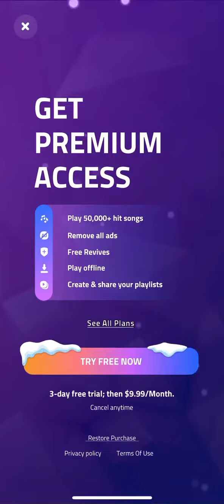Magic Tiles 3 #1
Main Agent: Omen